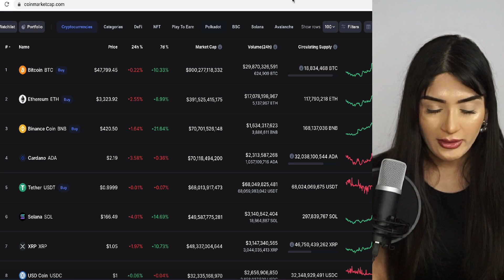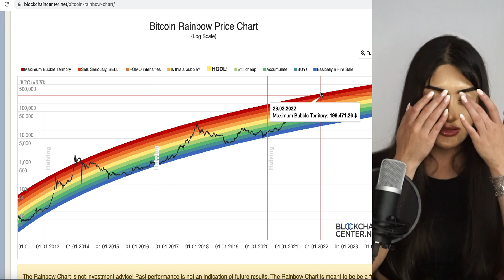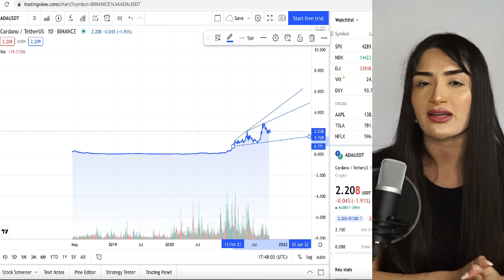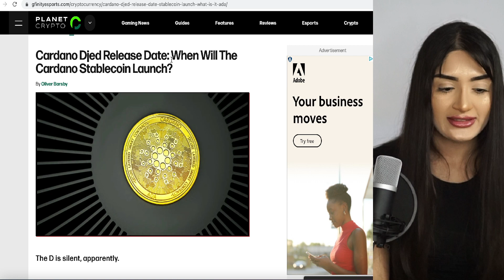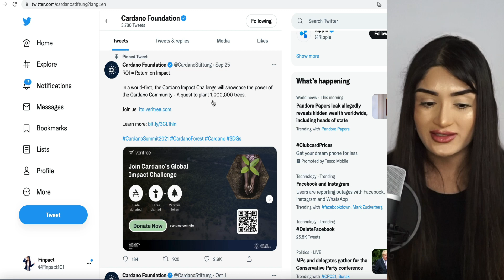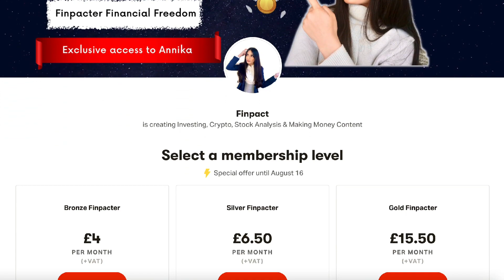Cardano Secret Has Been Leaked! This is Huge for Cardano ADA Price 2021 - Get Ready ADA HODL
Hi Finpacters!

Full analysis on ADA price and the secret news about Cardano's Djed Stablecoin plus a 100x launch for a Cardano Dex called Astroswap. The Cardano Secret was leaked at the Cardano Summit! This will be huge for the Cardano ADA price in 2021

Chapters:

00:00 - Intro and Why I love ADA
01:01 - Bitcoin Rainbow Chart Analysis
04:17 - Cardano Ada Price analysis
05:55 - New Cardano related 100x Project - AstroSwap
06:37 - Cardano Secret News - Cardano Djed

AstroSwap links (100x project in my opinion!)

Freetrade.io: Get your FREE share worth $4-$283 (£3-£200) when you sign up and fund your account using my

eToro (I love using eToro and have made many videos on it! - I love the copy trader function):

ALSO BEWARE of scammers in comments section pretending to be me or asking you to whatsapp dodgy numbers.